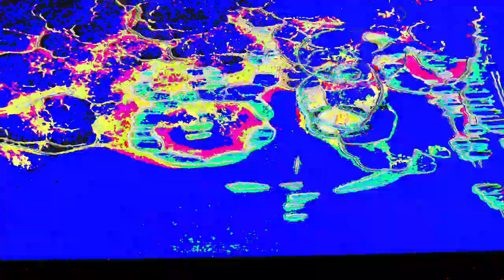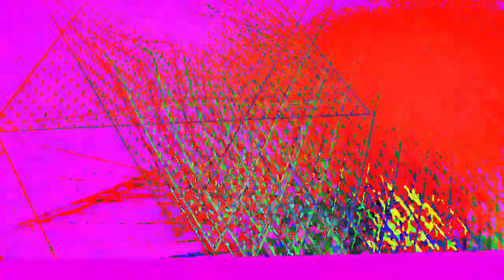[EPILEPSY WARNING] Movie 23 02 21 06h28m48s *Photosensitivity Warning*